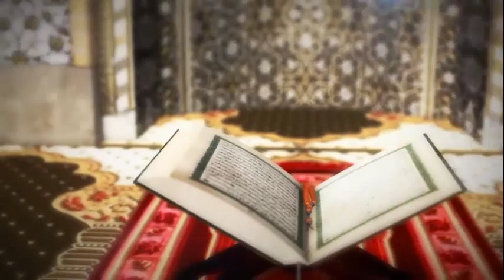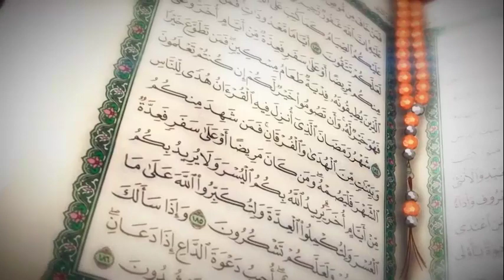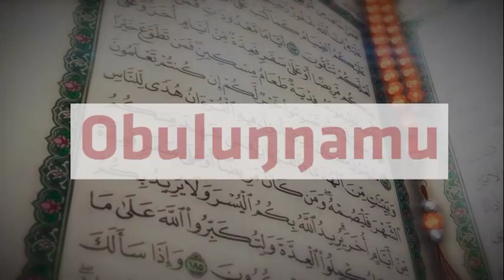Obubonero Kwetulabira Omuntu Akoowa Amangbu - EKKUBO PRT 1